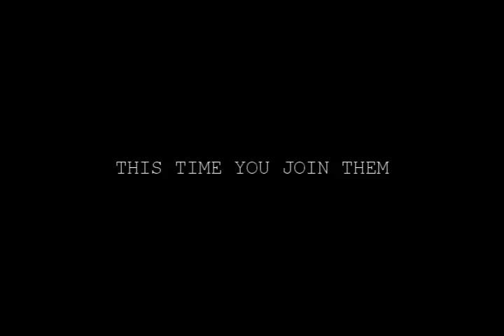LIVE Paranormal Event.. The Haunted Infirmary Bartonville IL.. Nov 3rd 2012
On Sat Nov 3rd 2012 The Living Dead Paranormal Crew returns to the Bartonville Asylum in Bartonville IL.  Walk side by side with the brothers as they investigate one of the countries most haunted locations. With special guest Cassidy Rae, Dead People See Me, Eyes Of The Paranormal, Dark After Thoughts Radio and More.  This event starts at 2pm with guest speakers, tours, food and drinks then the investigation to follow.  THIS EVENT WILL BE FILMED FOR THEIR SHOW.  Thanks and looking forward to seeing everyone there. All Voice Over Work Is Done By Guy Harris The Voice Over Guy.. Check Guy out on facebook and youtube or via his website..